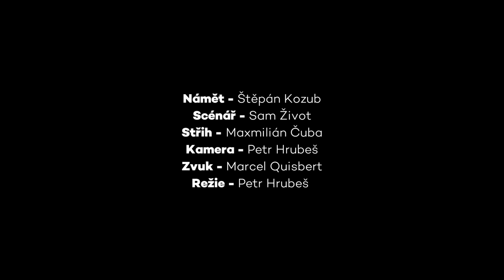TŘI TYGŘI | Vánoce s rodinkou | 1. část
Rodinka Jugoslava Vavary se chystá na Štědrý den.

Albert Čuba
Štěpán Kozub
Robin Ferro

👉 Pokud nás chcete odměnit, předplaťte si MírPlay. Získáte tak přístup k prémiovému obsahu Třech Tygrů a Divadla Mír:

📺 Proč si předplatit MírPlay? Protože tam najdete:

🔸 Premiéry exkluzivních videí Třech Tygrů
🔸 Filmy
🔸 Záznamy Třech Tygrů z Heligonky
🔸 Celé záznamy livestreamů
🔸 Záznamy silvestrovských show
🔸 Filmové inscenace
🔸 Záznamy divadelních her Divadla Mír
a mnoho dalšího. Vše v maximální kvalitě a bez reklam.

✌️ Jen díky předplatitelům MírPlay pro vás můžeme tvořit nová videa. 👏

Děkujeme!